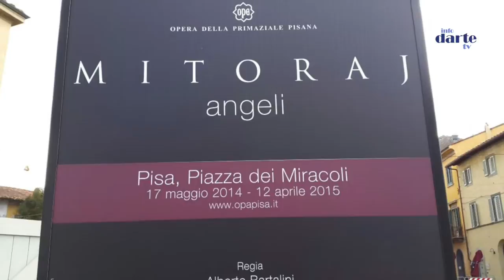'Ángel caído', de Igor Mitoraj (Pisa).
Pisa, Piazza dei Miracoli. 17 de mayo de 2014 al 12 de abril de 2015.